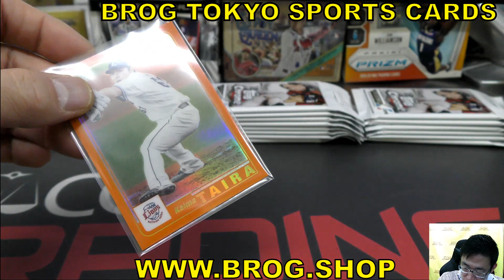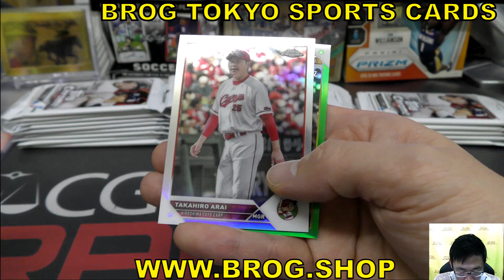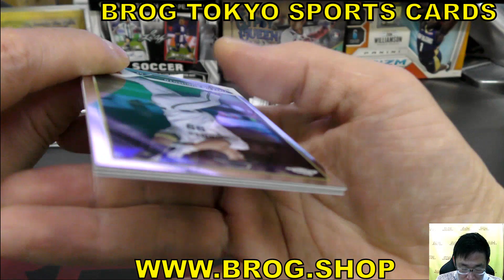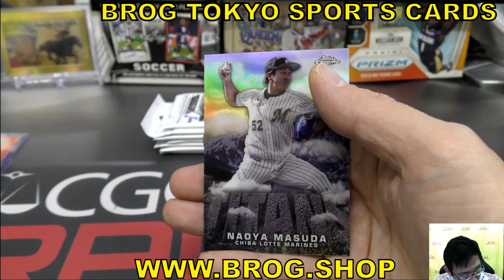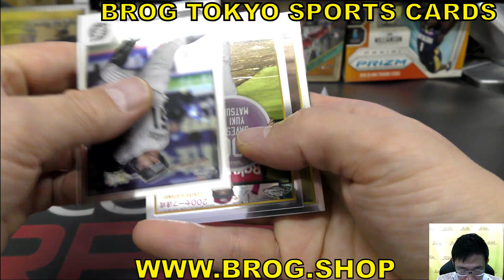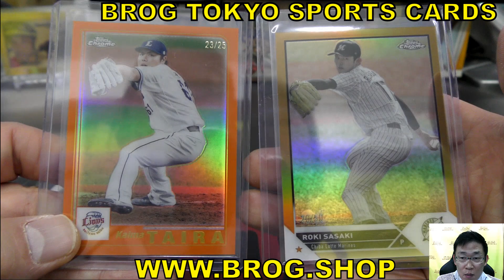マツ BGBPB プロ野球 NPB 2023 TOPPS CHROME ボックス開封 BREAKS BROG水道橋 野球カード トレカ開封動画 スポーツ ベースボール 大谷翔平